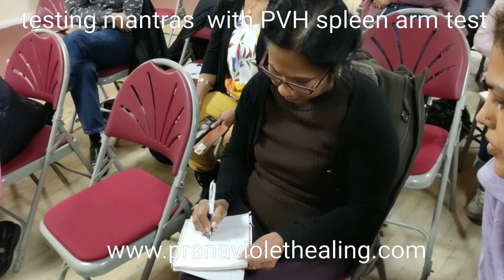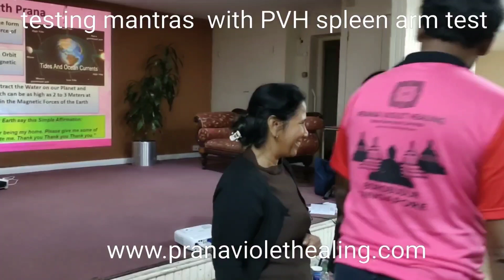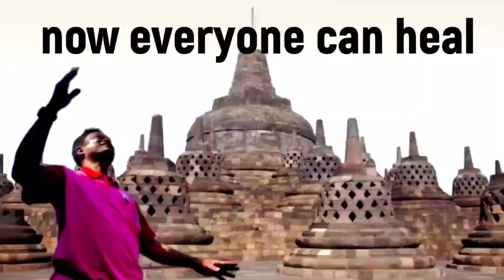Spleen Arm Test On Mantra & I AM